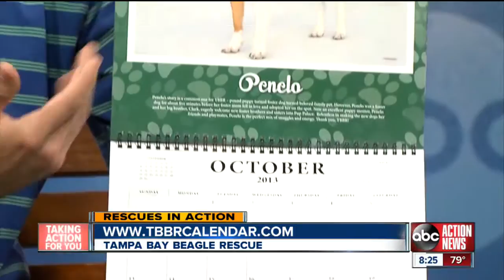ABC Action News: Weekend Edition Rescues in Action, Hattie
ABC Action News: Weekend Edition,  a sweet Beagle named Hattie needs a forever home.